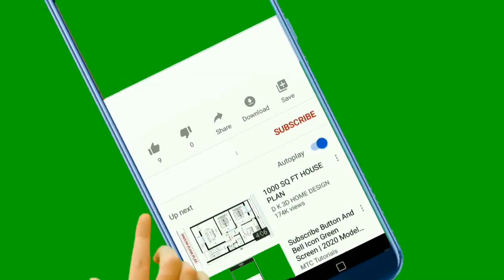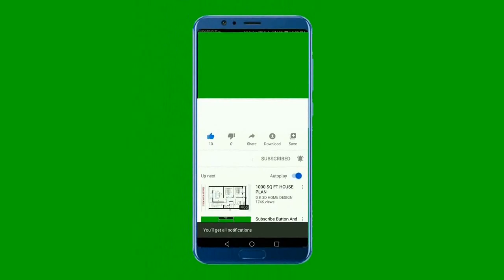Նեխուրը բուժում է բարձր ճնշումը, երիկամները․․․նեխուրով բուժական տնական բաղադրատոմսեր / Сельдерей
Նեխուրը բուժում է բարձր ճնշումը, երիկամները,  ՄԻԶԱՔԱՐԱՅԻՆ ՀԻՎԱՆԴՈՒԹՅՈՒՆԸ, ՌԵՎՄԱՏԻԶՄԸ, շաքարային դիաբետ, գիրություն, ազատում է տոքսիններից  ․․․նեխուրով բուժական տնական բաղադրատոմսեր / Сельдерей
հարուստ է վիտամիններով , հանքանյութերով, ֆլավոնոիդներով

 Ալիքին  օգնել ցանկացողները կարող եք կատարել
փոխանցում այստեղ - Те, кто хочет помочь каналу, могут сделать перевод сюда